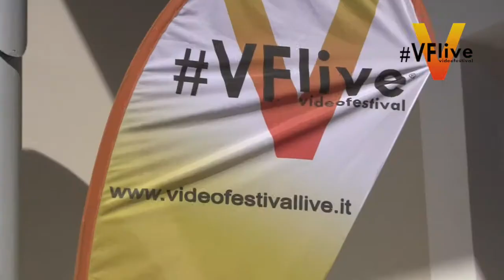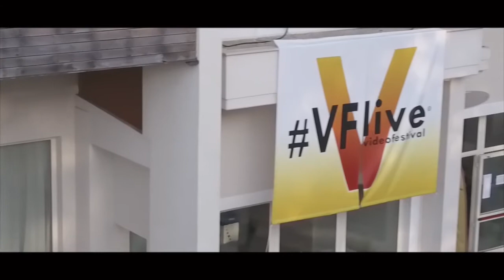VFlive 2017 - Due giorni in due minuti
Milano Marittima, il backstage, gli incontri formativi, le interviste radiofoniche, la serata finale. Con Mara Maionchi, Manuel Frattini, Alexia, Dario Salvatori, Elio Cipri, Roberto Turatti, Giorgio Tramacere e tanti amici e artisti.